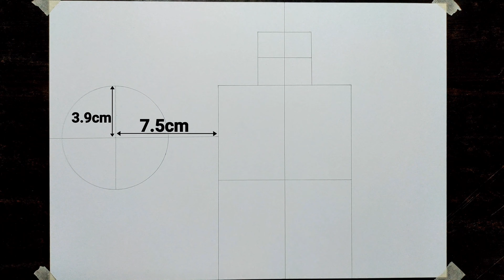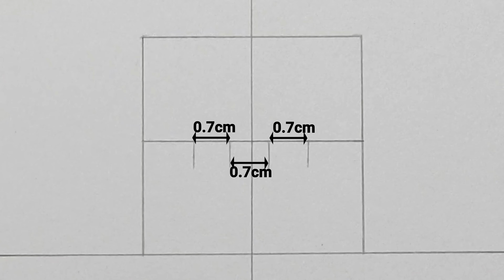How to Draw"Red Haired Shanks"step by step(Tutorial)for beginners||One Piece